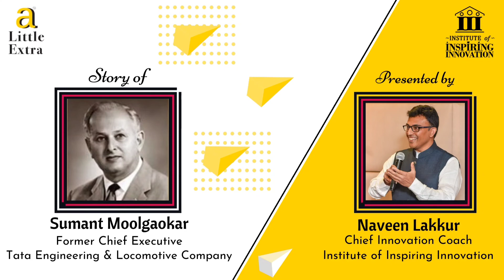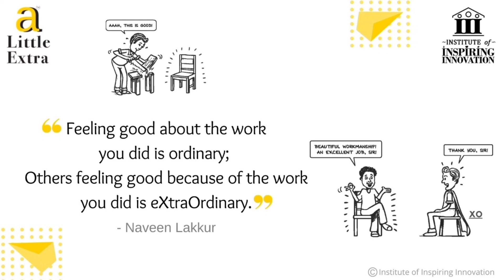a Little Extra story of Sumant Moolgaokar - by Naveen Lakkur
Here's a Little Extra story of Sumant Moolgaokar based on the quote-

"Feeling good about the work you did is ordinary; Others feeling good because of the work you did is eXtraOrdinary."- Naveen Lakkur